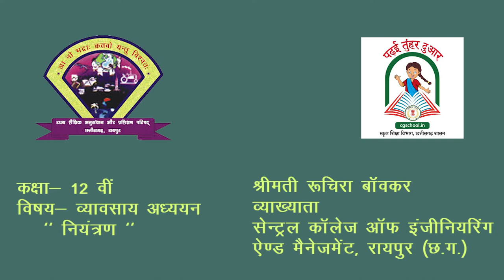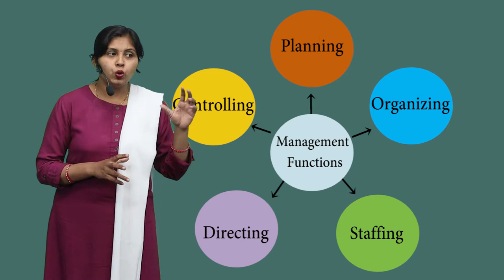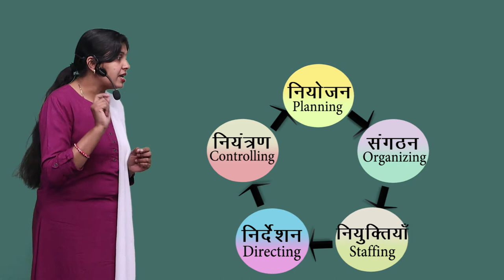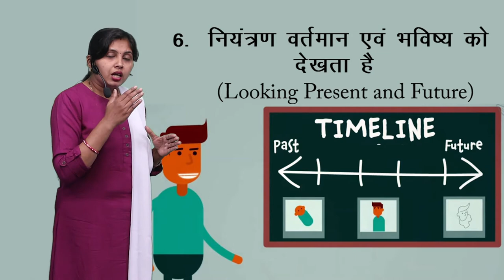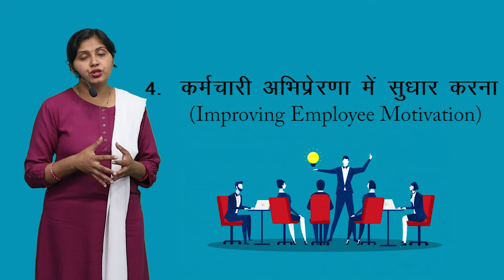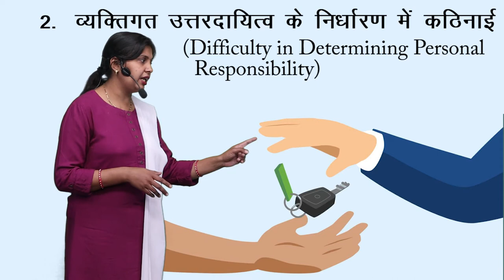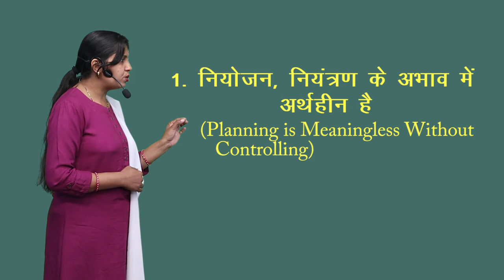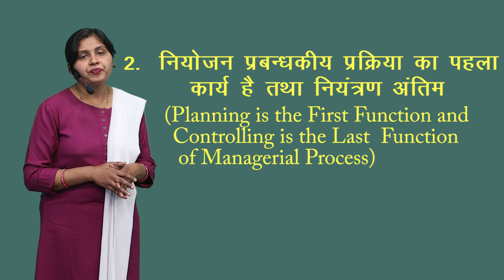CLASS 12th COMMERCE | CHAPTER 8 BUSINESS STUDY : CONTROLLING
CLASS 12th COMMERCE | CHAPTER 8 BUSINESS STUDY : CONTROLLING | 1